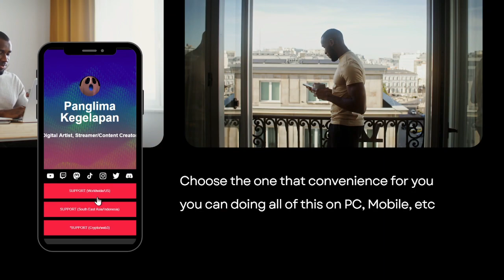[F2P Guide🤓] Memory of Chaos - Eve of Wanton Feast NO.11 😎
Subs Goal:
70% . 354/500

tomasz pietraszko

3 Views - Mar 18, 2024

Discord Member Goal:
. 11% 11/100
 izumi_12376♯0